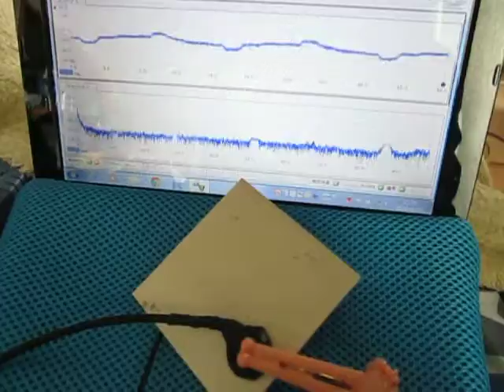超音波を利用した「表面弾性波の応用技術」 ultrasonic-labo